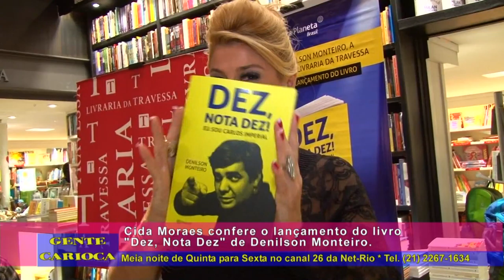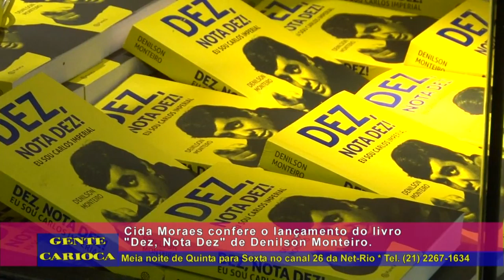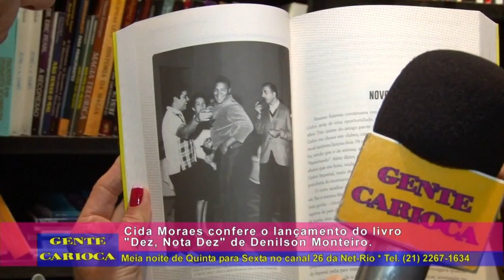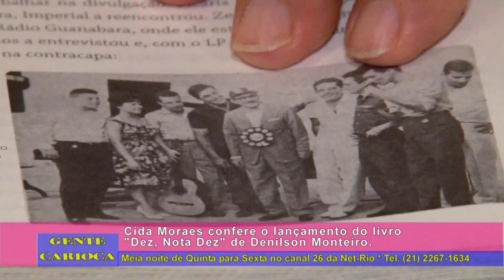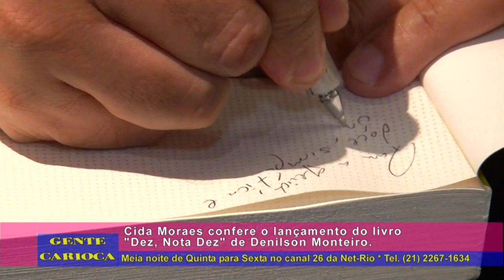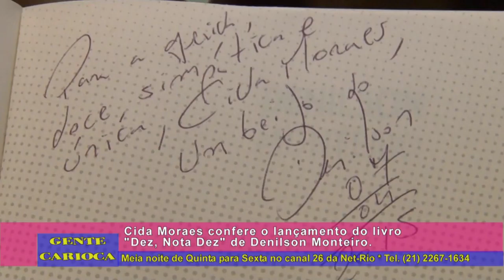Cida Moraes confere lançamento do livro Dez, Nota Dez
Cida Moraes confere o lançamento do livro "Dez, Nota Dez" sobre a biografia do saudoso Carlos Imperial, confiram a matéria.